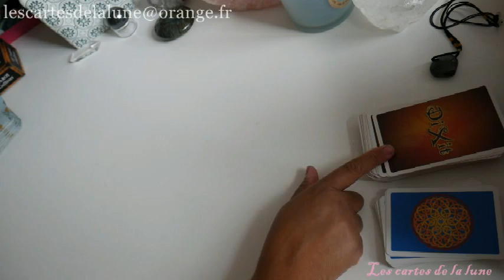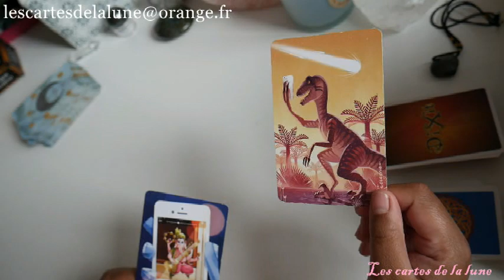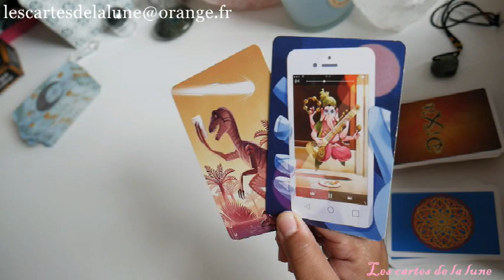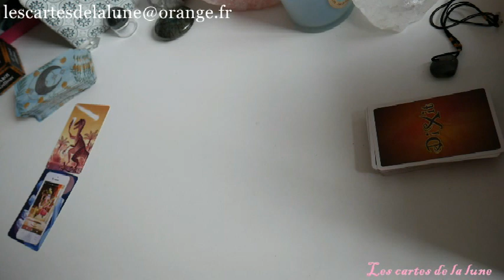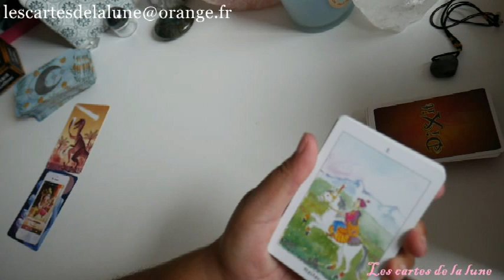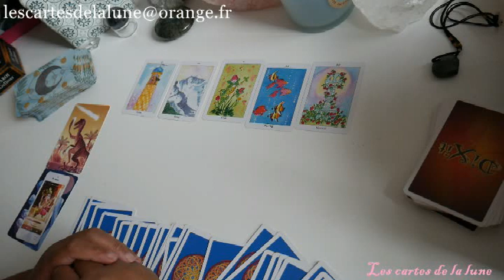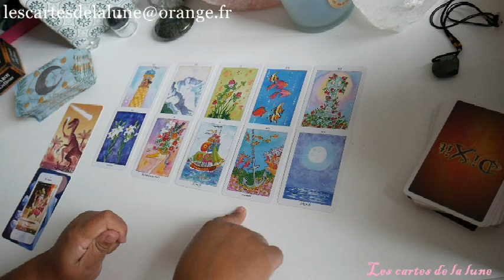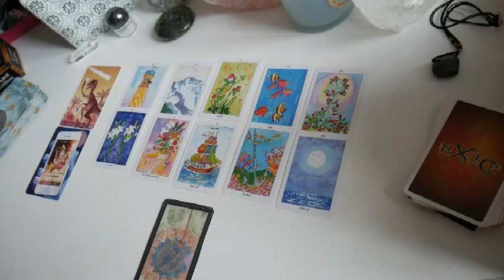Tirage énergétique du mercredi 14 juillet 2021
Ce tirage énergétique quotidien pour la journée du Mercredi 14 juillet 2021, peut ne pas vous parlez, car il est général et représente les énergies qui nous entourent, mais peut -être pas votre situation personnelle.

Un doux moment avec Melle : vous pouvez retrouver ce jeu de Melle lenormand en le commandant sur ma boutique etsy

Jeux utiliser:

Dixit révélation, Judith Bärtschi lenormand, oracle aquarelles de Founé